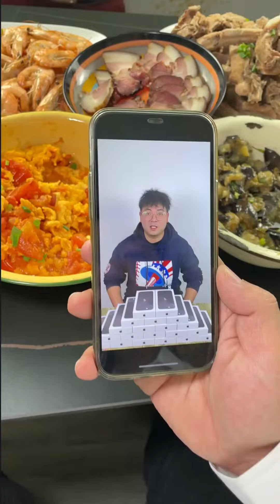四川人絕不承認火鍋有任何問題！就算一直跑廁所！那也不可能是火鍋有問題！【隔壁大哥與小李】